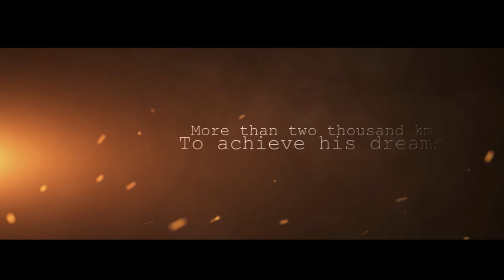Life of a refugee Trailer #1 (2017) | Bright Future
Brand new Drama movie about a refugee!
فلم يحكي قصة معاناة اي شاب اغترب وكيف قرر عدم الانحراف